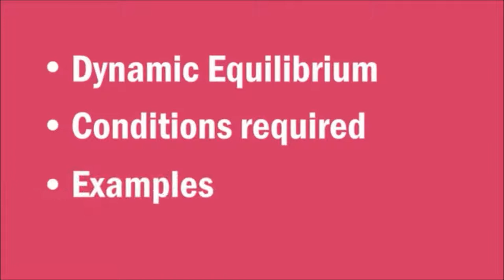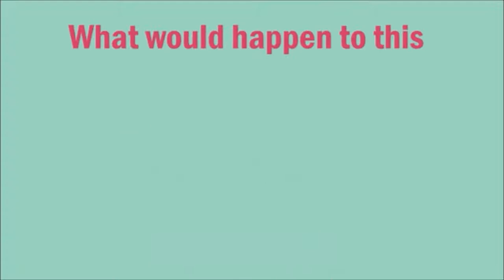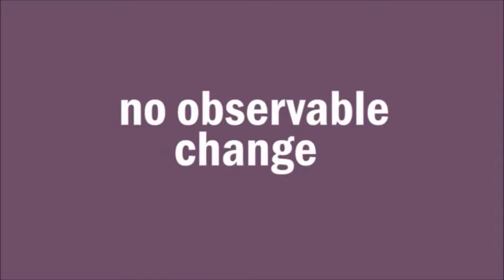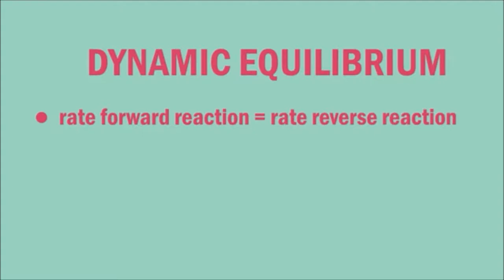Dinamik Tarazlıq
saytımızda həmçinin aşağıdakı məzmunları da tapa bilərsiniz